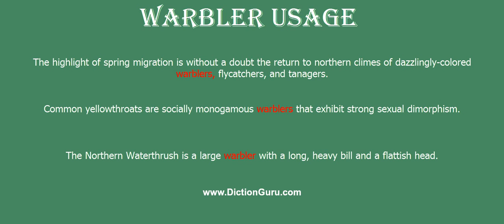warbler: Pronounce warbler with Phonetic, Synonyms and Examples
This video shows how to pronounce warbler, warbler meaning, warbler definition, warbler phonetic, warbler synonym and warbler example

warbler Definition : a small active songbird
warbler Phonetic : 'wɔ:blə
warbler Synonyms : singer, vocalist, soloist, songstress, crooner, melodist, artiste
warbler Examples :
The highlight of spring migration is without a doubt the return to northern climes of dazzlingly-colored warblers, flycatchers, and tanagers.
Common yellowthroats are socially monogamous warblers that exhibit strong sexual dimorphism.
The Northern Waterthrush is a large warbler with a long, heavy bill and a flattish head.